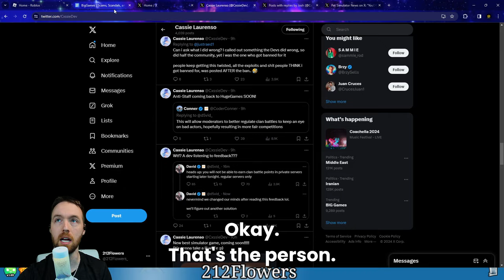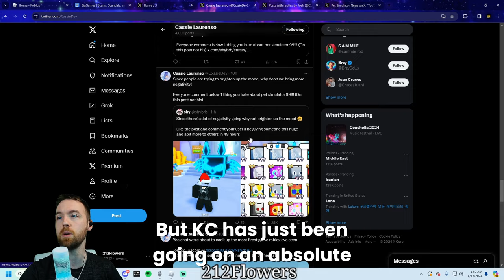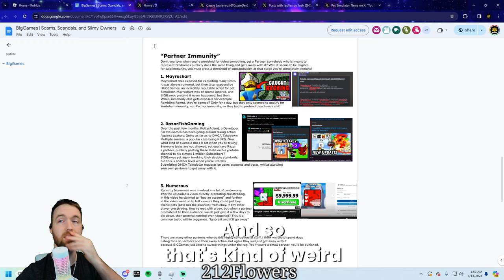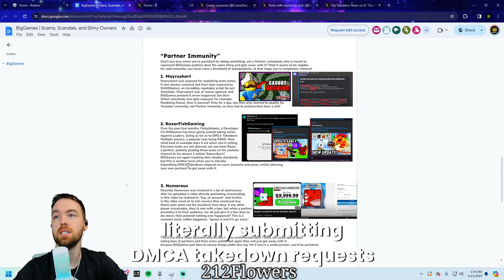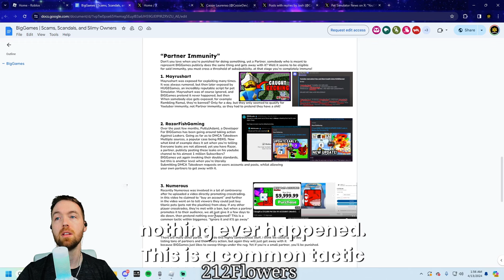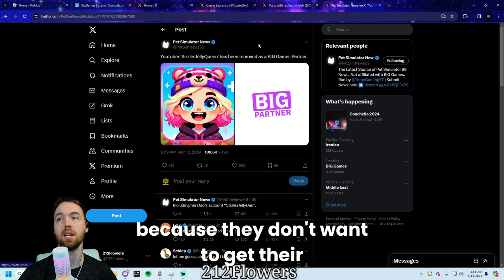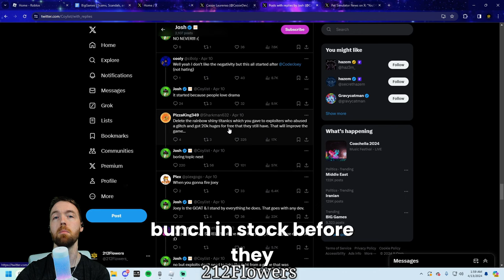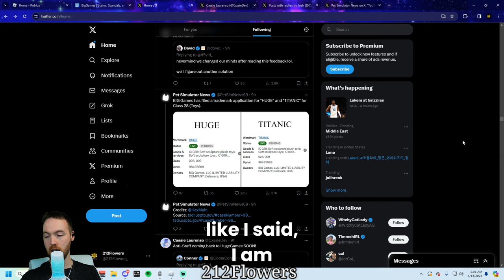The BIG GAMES Drama Just Got Worse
Today we are back with the pet sim 99 drama. This is something wild because they are now banning people. This is something that is very wierd because people are scared to speak there opinion on the game.

ALL Music

GRÄF - MONEY Bass Boosted
qube/rebound